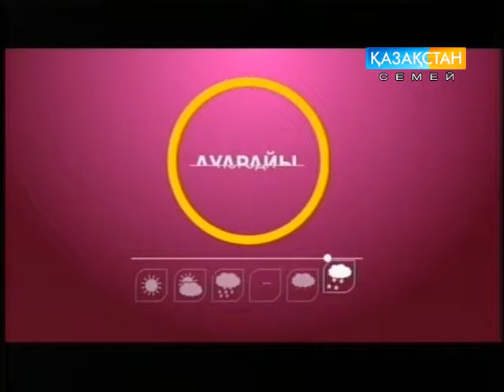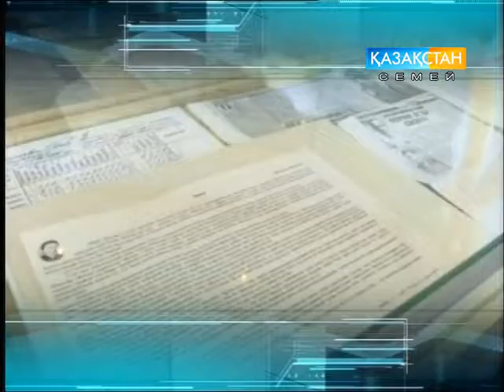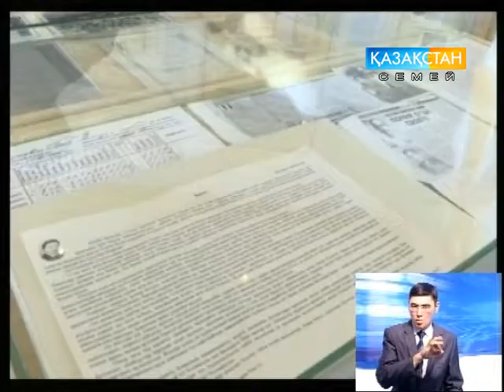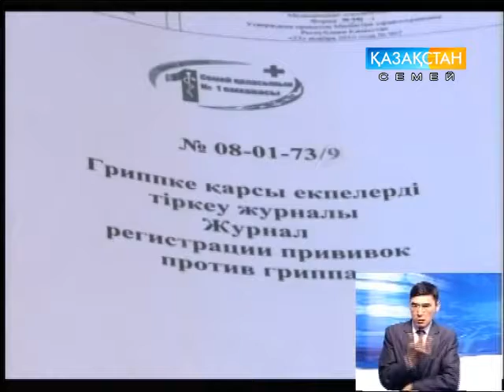Новости_Казахстан Семей_05_10_2017_каз